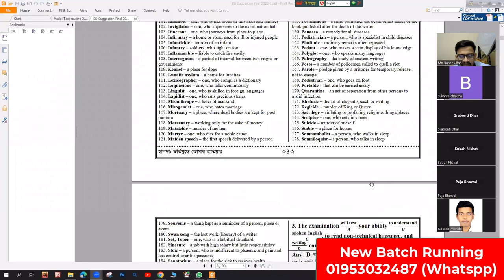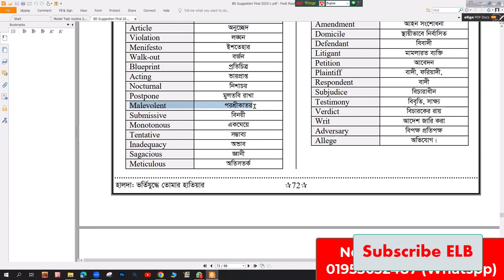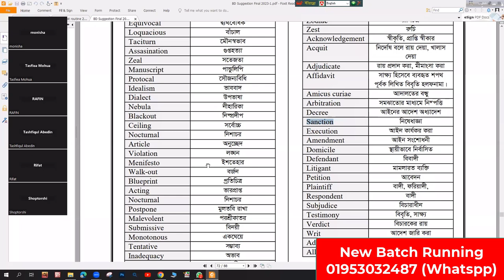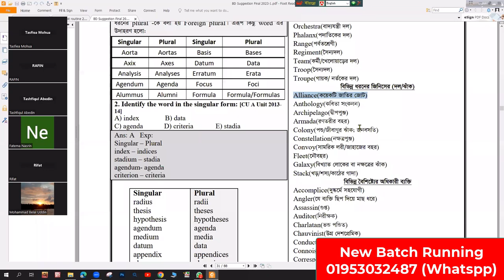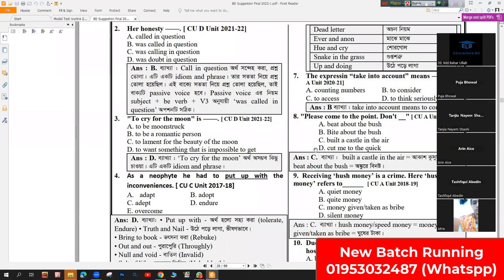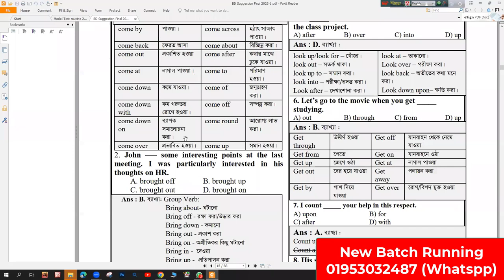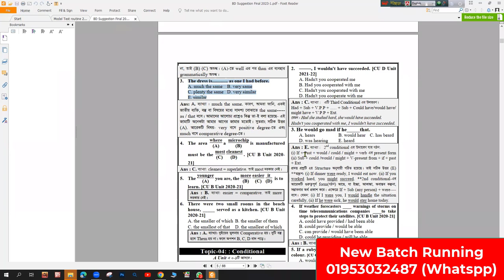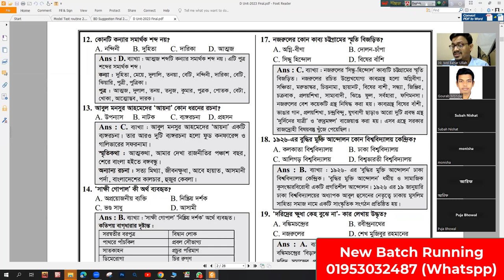Admission Test VOCABULARY CLASS || Chittagong University Admission 2024-25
The Chittagong University has different units for various faculties

A-Unit: Faculty of Science, Biology, Engineering, and Marine Sciences and Fisheries
B-Unit: Faculty of Arts and Humanities
C-Unit: Faculty of Business Administration
D-Unit: Faculty of Social Sciences

চট্টগ্রাম বিশ্ববিদ্যালয়ের বিভিন্ন ইউনিট/উপ-ইউনিটে ভর্তি পরীক্ষা ২০২৫